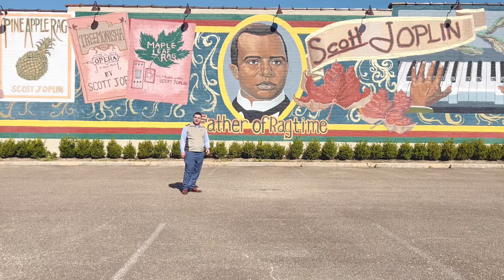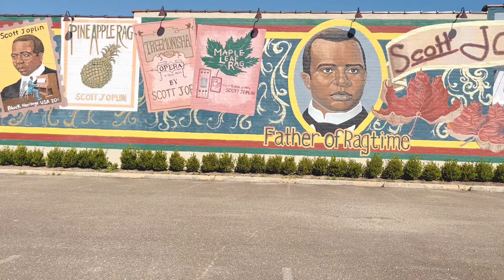The hometown of the Arkansas/Texas Stateline